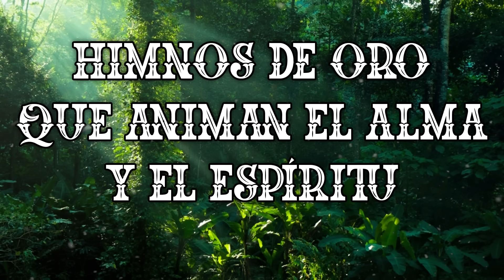Himnos De Oro Que Animan El Alma Y El Espíritu - Himnos Antiguos Favoritos